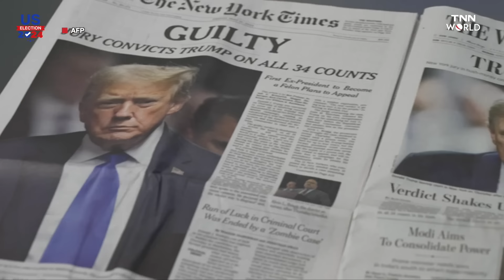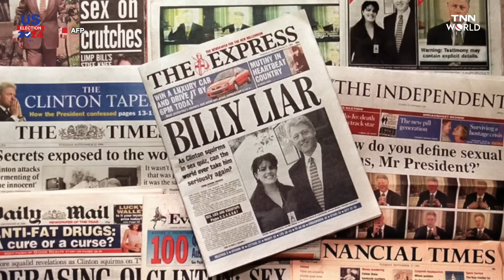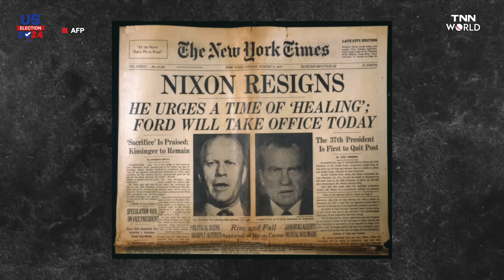5 เรื่องฉาวอเมริกัน สั่นคลอนทำเนียบขาว | TNN WORLD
Explainer: เรื่องอื้อฉาว 5 อันดับ ของประธานาธิบดีสหรัฐอเมริกา สั่นคลอนทำเนียบขาว